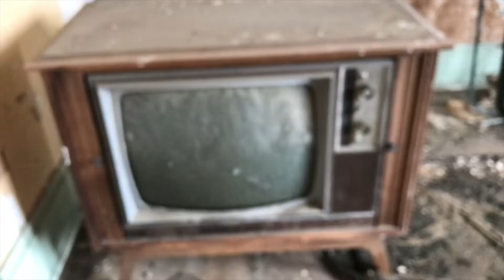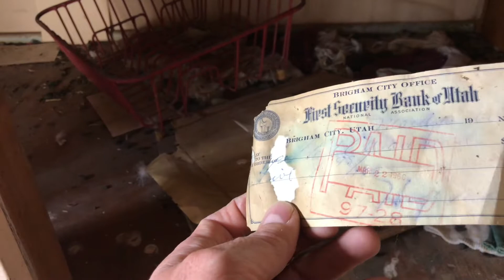This old farm house was filled with...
This abandoned farm house that was filled with stuff from the original family.  Why did these people leave?  Was there a crop failure, bad water, family trouble?  I guess we will never know.  it was a great explore, the occupants left lots of clues though, including canceled checks from the 60's.  Come check out the inside of this place!

If you like this video, please consider helping me reach my goal of 100,000 subscribers.